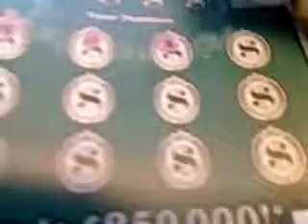florida lottery scratchoff#180